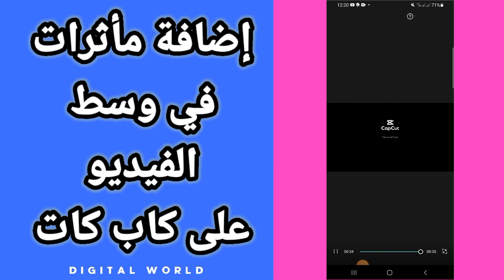كيفية طريقة إضافة مؤثرات في وسط فيديو في المونتاج على تطبيق كاب كات - cap cut